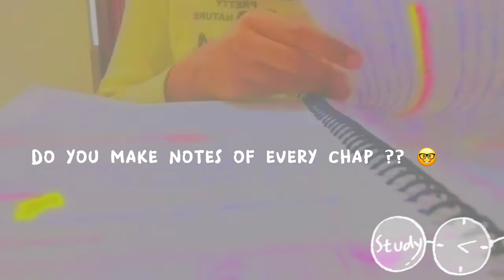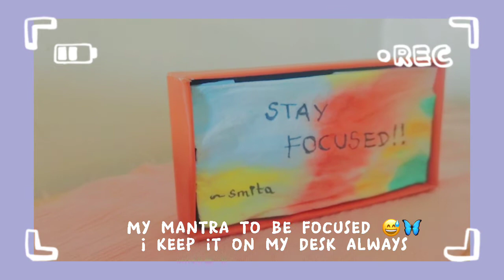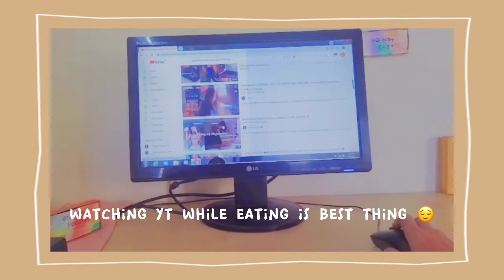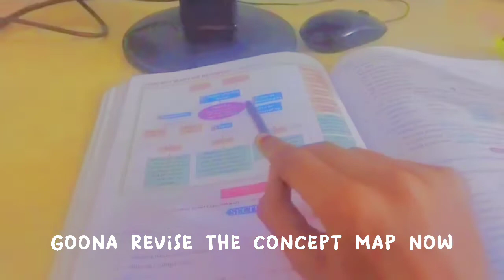Day In My Life Productive Edition 📚 | Aesthetic Study Vlog India 🦋 | Back to Routine | Weekend day ⛄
Heyy Cloudies !!☁️
I am back with the Another Aesthetic Study vlog !! Hope you all will love it 🧿

Day in my life Productive edition🍂

FAQ -

Ans. Smita

In which class do I study ?
Ans. 8th

Ans. Capcut

Ans. India

Tags ...
adayinmylife aestheticstudyvlog mylife studywithme aesthetic notes, aesthetic vlog , teenager girl, teenage Vlogger, a busy day , rainy day , aesthetic lofi vlogs, Desk Makeover , Study Table, Desk Tour Indian